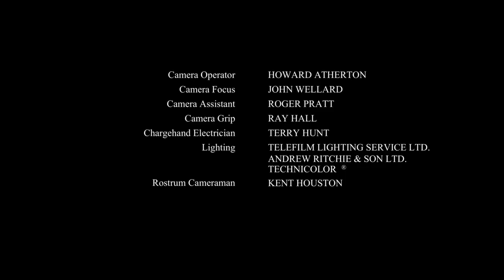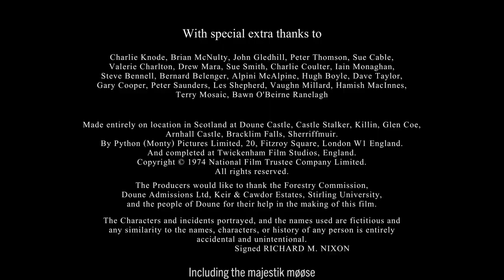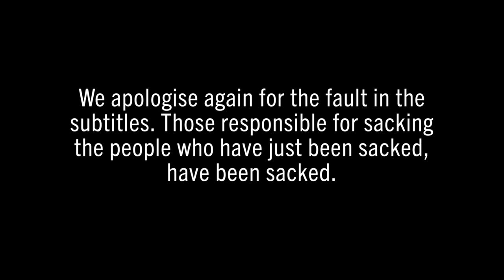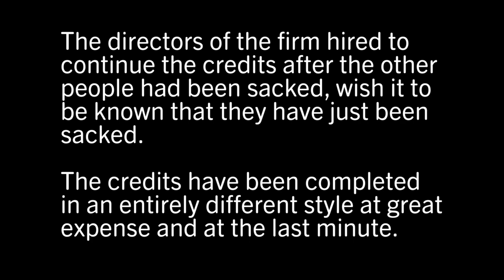Monty Python and the Holy Grail opening titles, featuring; Bruce's Møøses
These are the opening credits for Monty Python and the Holy Grail.

The rights to this film are owned by Sony and Columbia Tristar Home Entertainment respectively.